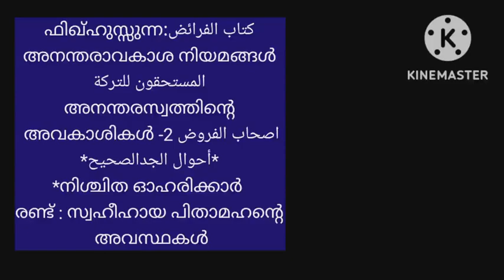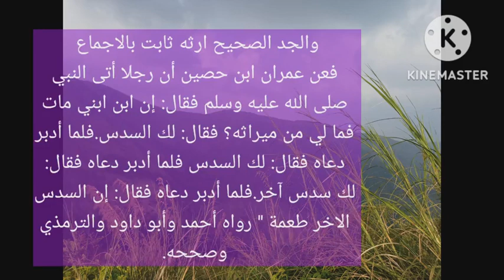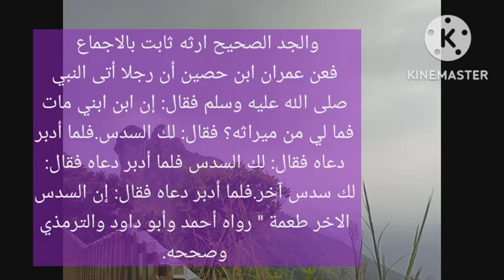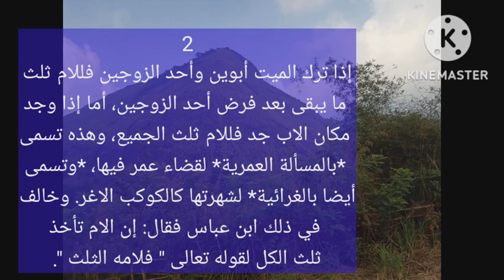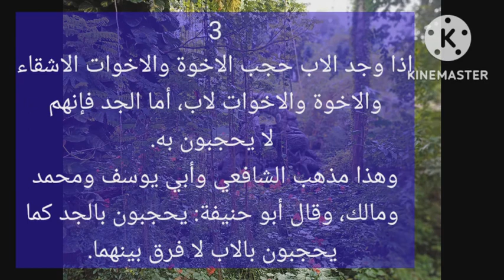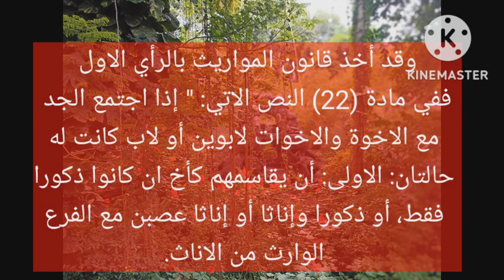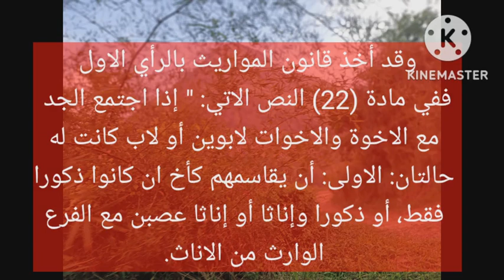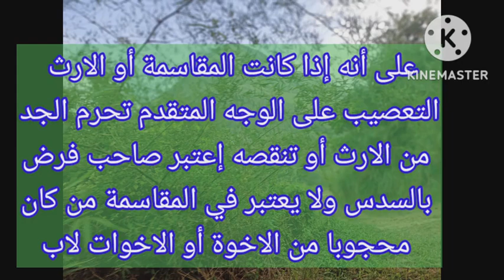V6 ഫിഖ്ഹുസ്സുന്ന: അനന്തരസ്വത്ത് أحوال الجدالصحيح സ്വഹീഹായ പിതാമഹന്റെ അവസ്ഥകൾ(BA Afzal ul Ulama CLT)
فقه السنة للأستاذ سيد سابق رحمه الله
അൽ ഉസ്താദ് സയ്യിദ് സാബിഖ് (റ) യുടെ ഫിഖ്ഹുസ്സുന്ന:
كتاب الفرائض
അനന്തരാവകാശ നിയമങ്ങൾ
المستحقون للتركة
അനന്തരസ്വത്തിന്റെ അവകാശികൾ
*اصحاب الفروض 2
*أحوال الجدالصحيح*
*നിശ്ചിത ഓഹരിക്കാർ - രണ്ട് : സ്വഹീഹായ പിതാമഹന്റെ അവസ്ഥകൾ*

(Useful for BA Afzal ul Ulama
Calicut University 1st Semester
Students too_
2019 admissions)
കിതാബ് ലിങ്ക് :
*أحوال الجد الصحيح*

فالجد الصحيح هو الذي يمكن نسبته إلى الميت بدون دخول انثى مثل أب الاب.

والجد الفاسد هو الذي لا ينسب إلى الميت الا بدخول الانثى كأب الام.

والجد الصحيح ارثه ثابت بالاجماع، فعن عمران ابن حصين أن رجلا أتى النبي صلى الله عليه وسلم فقال: إن ابن ابني مات فما لي من ميراثه؟ فقال: لك السدس.فلما أدبر دعاه فقال: لك السدس فلما أدبر دعاه فقال: لك سدس آخر.فلما أدبر دعاه فقال: إن السدس الاخر طعمة " رواه أحمد وأبو داود والترمذي وصححه.

ويسقط إرث الجد الصحيح بالاب عند وجوده، ويقوم مقامه عند فقده إلا في أربعة مسائل:

1 - أم الاب لا ترث مع وجود الاب لانها تدلي به وترث مع وجود الجد

2 - إذا ترك الميت أبوين وأحد الزوجين فللام ثلث ما يبقى بعد فرض أحد الزوجين، أما إذا وجد مكان الاب جد فللام ثلث الجميع، وهذه تسمى *بالمسألة العمرية* لقضاء عمر فيها، *وتسمى أيضا بالغرائية* لشهرتها كالكوكب الاغر. وخالف في ذلك ابن عباس فقال: إن الام تأخذ
ثلث الكل لقوله تعالى " فلامه الثلث ".

3 - إذا وجد الاب حجب الاخوة والاخوات الاشقاء
والاخوة والاخوات لاب، أما الجد فإنهم لا يحجبون به.

وهذا مذهب الشافعي وأبي يوسف ومحمد ومالك، وقال أبو حنيفة: يحجبون بالجد كما يحجبون بالاب لا فرق بينهما.

وقد أخذ قانون المواريث بالرأي الاول ففي مادة (22) النص الاتي: " إذا اجتمع الجد مع الاخوة والاخوات لابوين أو لاب كانت له حالتان: الاولى: أن يقاسمهم كأخ ان كانوا ذكورا فقط، أو ذكورا وإناثا أو إناثا عصبن مع الفرع الوارث من الاناث.

الثانية: أن يأخذ الباقي بعد أصحاب الفروض بطريق التعصيب إذا كان مع أخوات لم يعصبن بالذكور أو مع الفرع من الاناث.

على أنه إذا كانت المقاسمة أو الارث التعصيب على الوجه المتقدم تحرم الجد من الارث أو تنقصه إعتبر صاحب فرض بالسدس ولا يعتبر في المقاسمة من كان محجوبا من الاخوة أو الاخوات لاب
BA Afzal ul Ulama Calicut University _ 1st Semester Classes
വാട്ട്സ് ആപ്പ്
ഗ്രൂപ്പ് ലിങ്ക് :
السلام عليكم